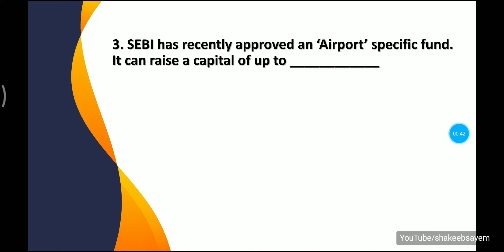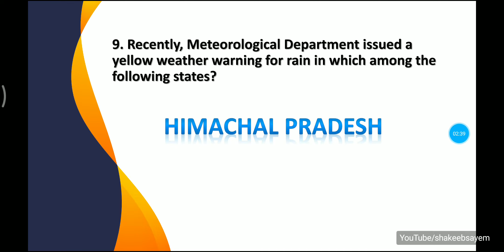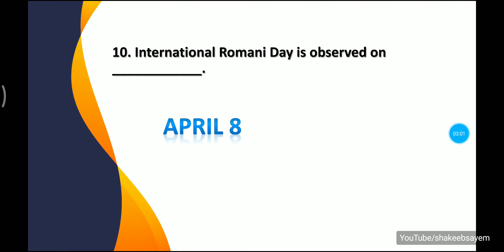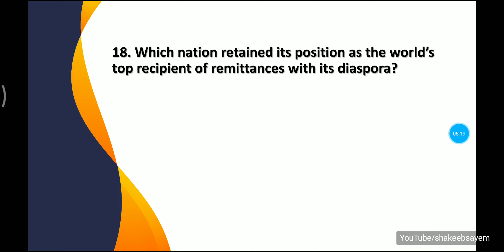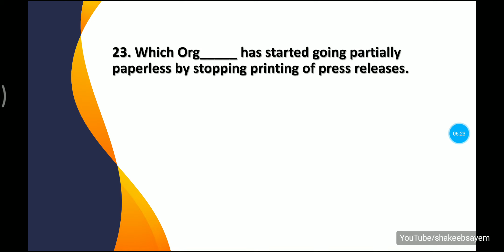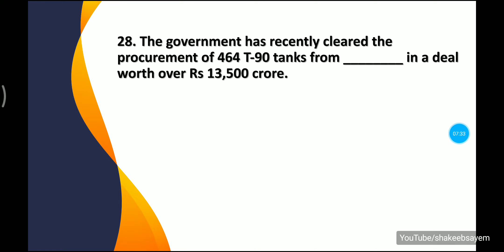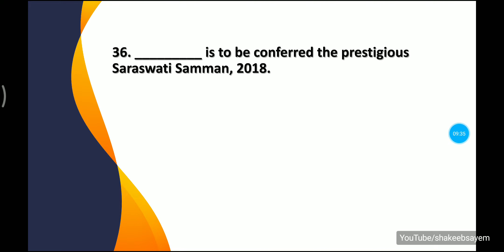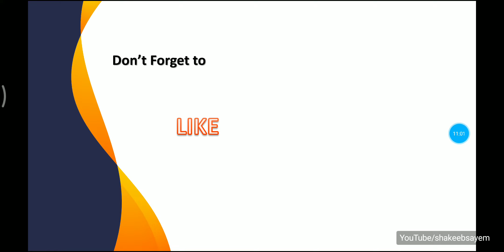Current Affairs April 2019 | Part 2 | UPSC, PSC, Railway, Banking